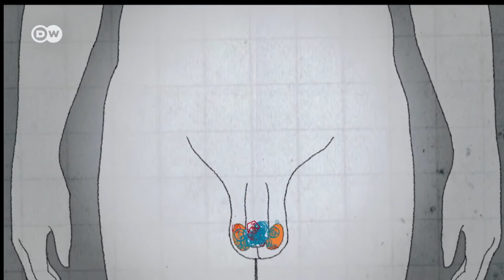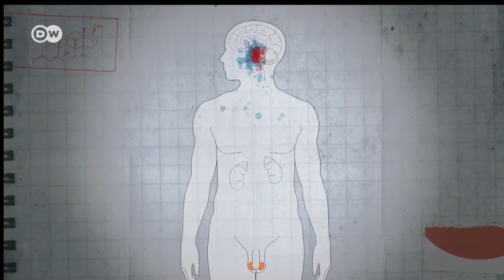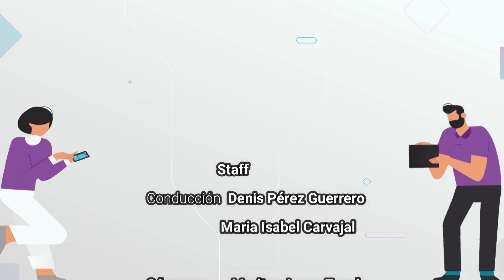ENCUARENTEMAS CAP 4 NUESTROS HOMBRES Y EL CONFINAMIENTO